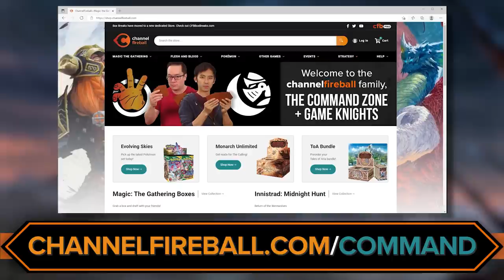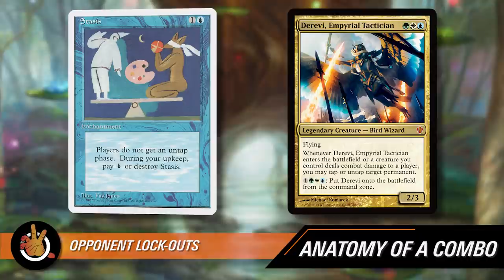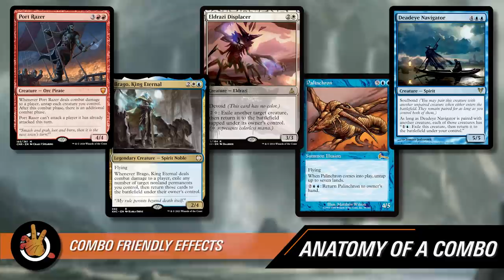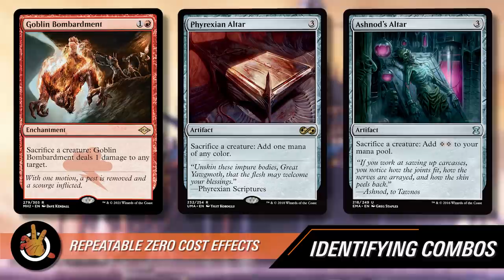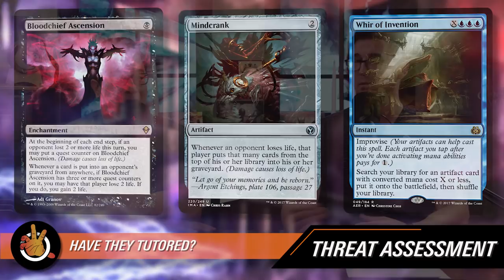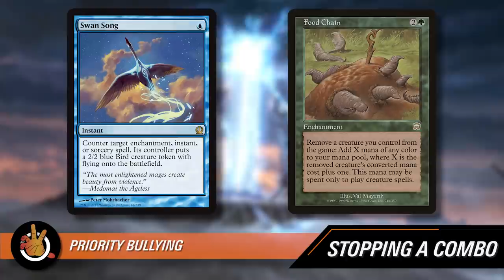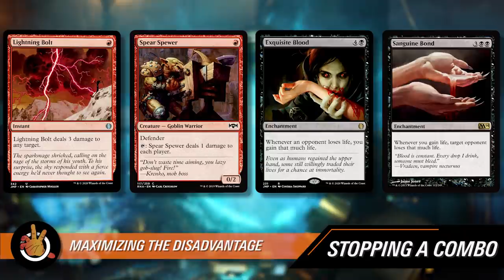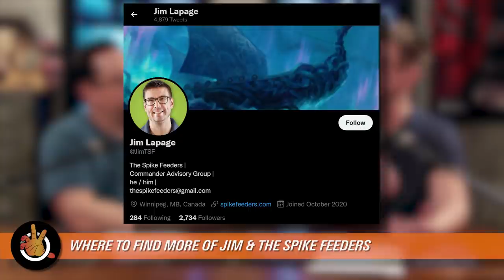Combo Masterclass w/ Jim LaPage (CAG, The Spike Feeders) | Command Zone 435 | Magic The Gathering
Show Notes:

C-C-C-COMBOS! Like ‘em or not, there’s no denying combos are a huge part of Commander. This episode, JLK is joined by special guest and fellow CAG member Jim LaPage (The Spike Feeders) to talk about everything combo. We’ll discuss how to identify, assess, and stop your opponent’s when they "go off", along with advice on how to assemble your OWN combo-win more effectively.

PELOTON:
Experience motivation like never before with the Peloton Bike, now $400 less. to learn more.

AMAZON MUSIC UNLIMITED:
For a limited time, new customers can try Amazon Music Unlimited FREE for THREE MONTHS. No credit card required.

Check out the brand new Channel Fireball Marketplace for the widest selection of cards from licensed professional vendors.